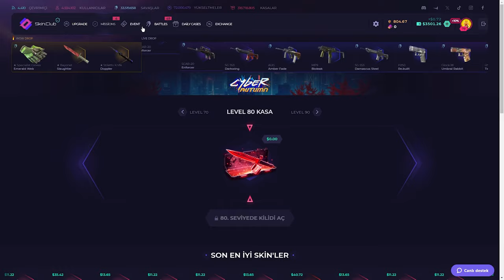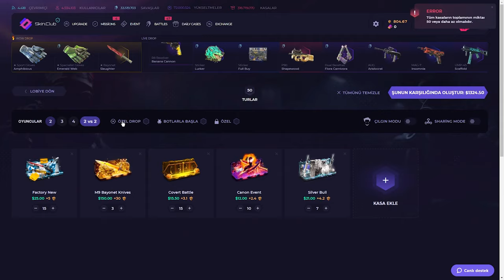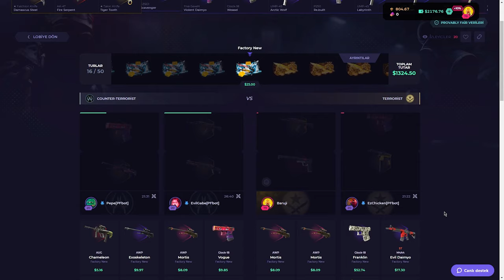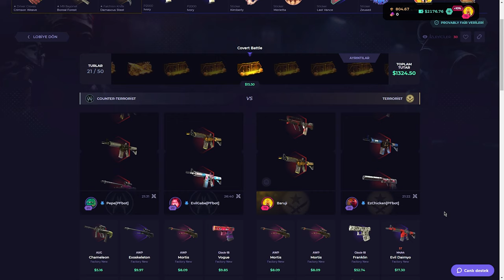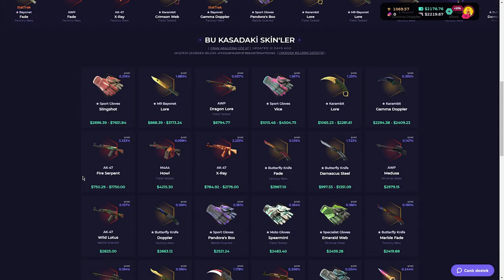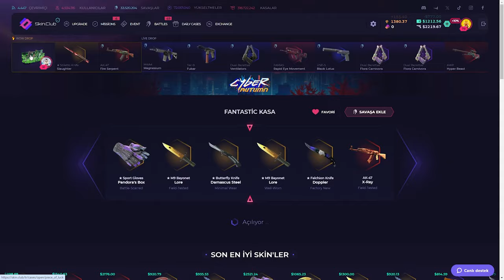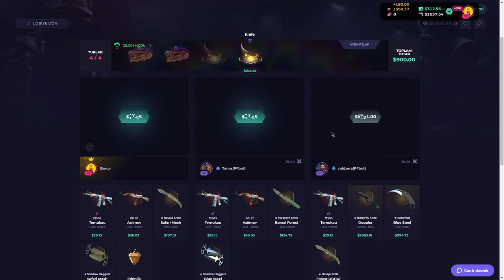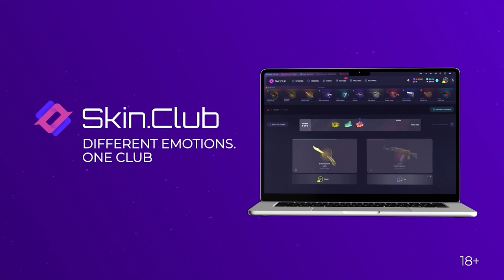PATLAMAYA HAZIR BOMBA GİBİ | SkinClub Promo Code 2024 | CS KASA AÇILIMI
DROPLAR EFSANE KATLATIYOR | SkinClub Promo Code 2024 | CS Kasa Açılımı